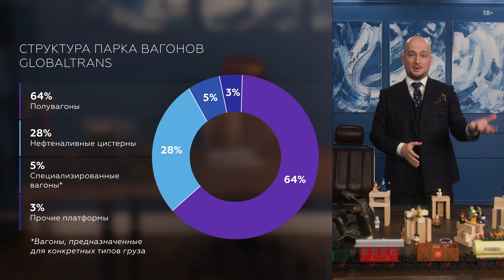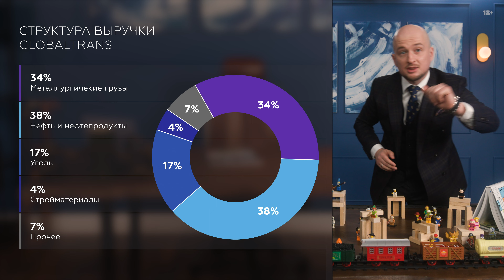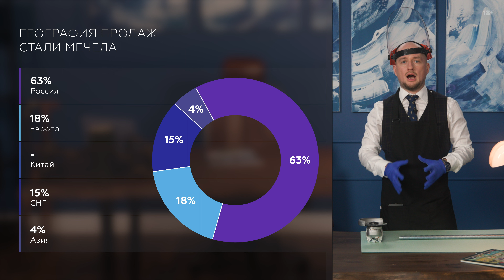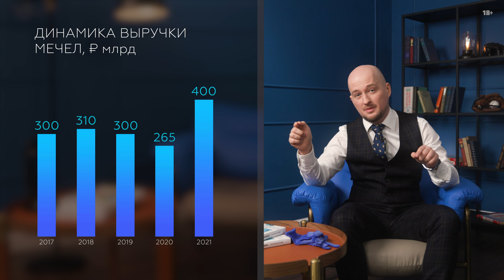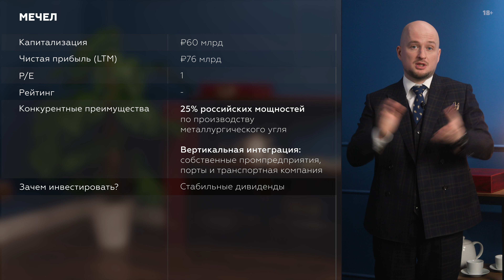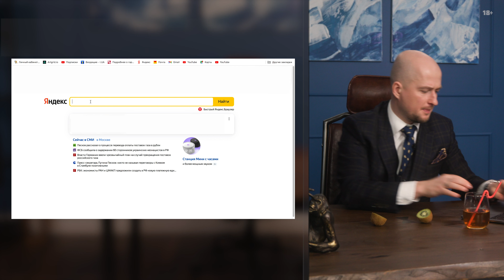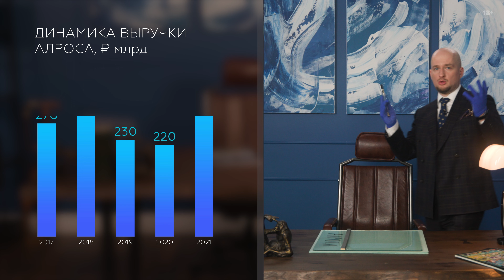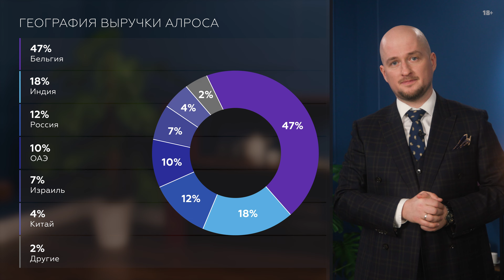Сумасшедший рост Фосагро и Акрона | Топ российских акций марта | Заработай на Qiwi и Алроса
Вместе с Мосбиржей, перед инвесторами открылись новые горизонты - топовые акции можно купить дешевле и в долгосрок. Так, акции Фосагро и Алроса стали лидерами торгов. У электронного кошелька Qiwi появился шанс занять рынок. А мировый лидер по добыче алмазов Алроса вообще чувствует себя в кризис прекрасно. О том, на каких еще компаниях можно заработать, рассказывает опытный аналитик Роман Пантюхин в новом выпуске Market Power.

Сегодня тебя ожидают:
2:04 Акции Globaltrans
5:41 Акции Мечела
9:43 Акции Qiwi
11:46 Акции Алроса
Также Роман расскажет:
- Какие компании стали лидерами открывшихся торгов на Мосбирже
- Почему Globaltrans заслуживает внимания инвесторов
- Сможет ли Мечел справиться с высокой долговой нагрузкой
- Как на платежную систему Qiwi повлияет уход Visa, Mastercard и PayPal
- Почему Алроса только выигрывает от падения рубля